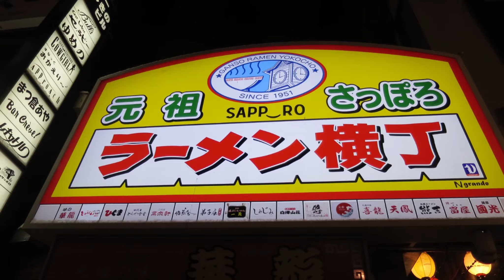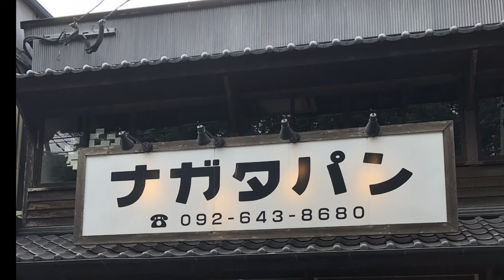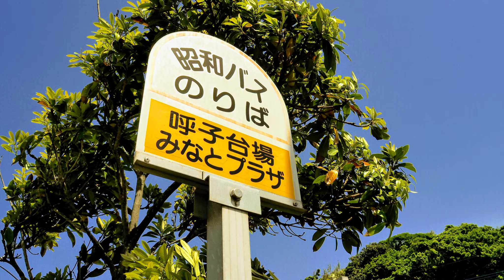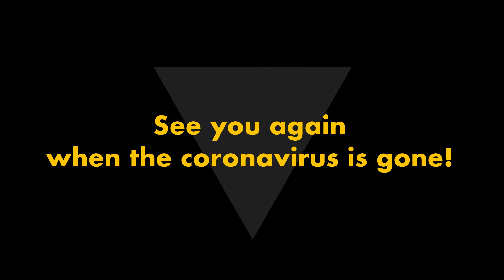【Japanese Virtual Tour gourmet food / 日本の風景・フード バーチャルツアー】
日本の日常スナップを一つの動画に纏めてみました。
コロナ禍で海外旅行もままならない中、楽しんでもらえれば幸いです。

I put together a video of everyday snapshots of Japan.
I hope you enjoy it, as we can't travel abroad due to the Corona disaster.